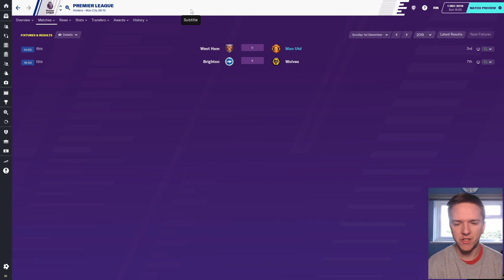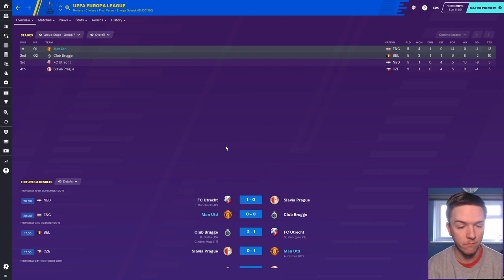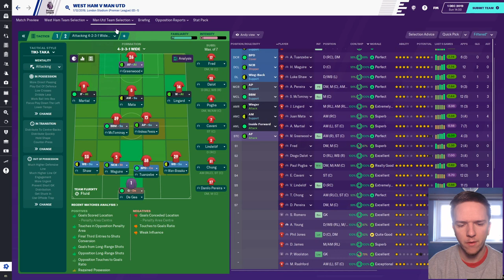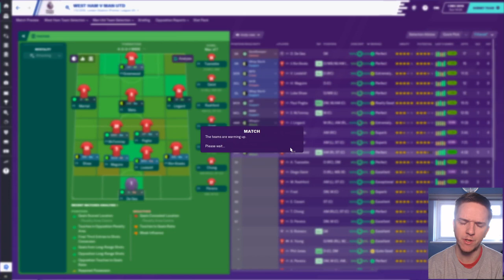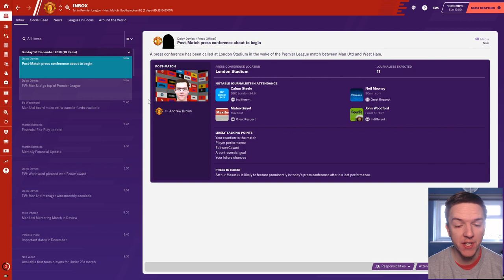Manchester United | Part 5: Hammer Down | Football Manager 2020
Let's Play Football Manager 2020 with Manchester United.